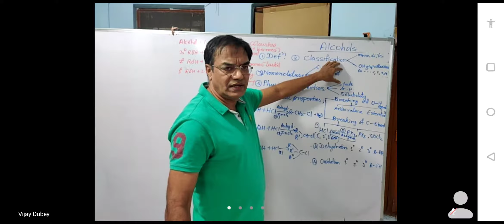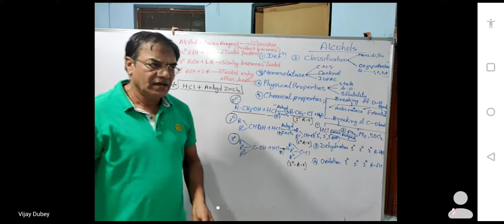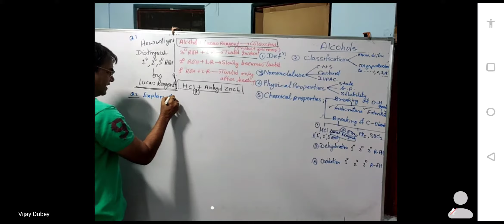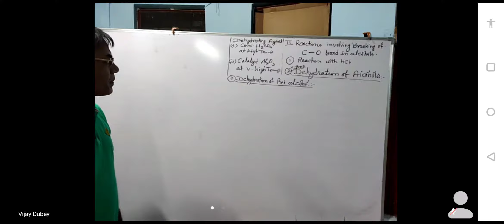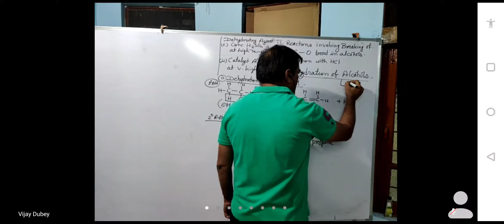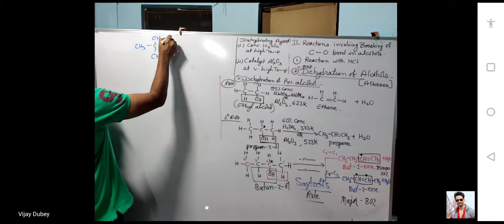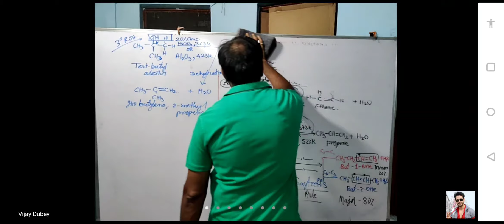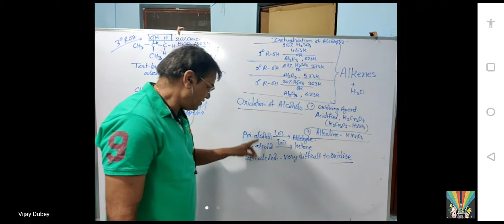class XII chemistry Alcohol: reactions.Dehydration of pri. sec. n tert. alcohols